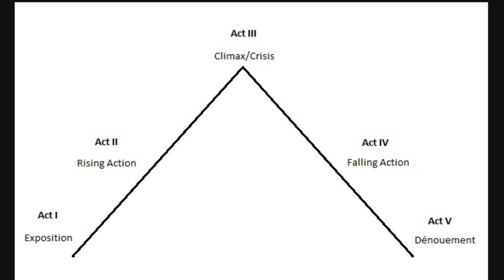Wie DARK SOULS subtil Geschichten erzählt.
Dark Souls? Das ist doch dieses schwere Spiel. Was? die Story soll genial erzählt sein? Ohne Cutscenes, Charaktere oder überhaupt so etwas wie einen Plot...

In meinem bisher aufwändigsten Video möchte ich die Grundlagen des Dark Souls - Storytellings etwas näher beleuchten. Was macht diese Spiele so genial?